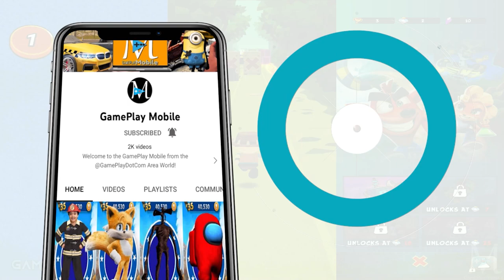Tag with Red Titan vs Police Chief Ryan vs Night Vision Ryan vs Subway Surfers Zombie Jake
In this Tag with Ryan vs Subway Surfers gameplay comparison you can see 4 characters and costumes from both games, racing for a new highscore! Those characters are: Police Chief Ryan, Red Titan, Night Vision Ryan and Zombie Jake!

About this game:
Ryan's sisters Emma and Kate are here to play!
• Unlock and play as Emma and Kate, Ryan's super star twin sisters!